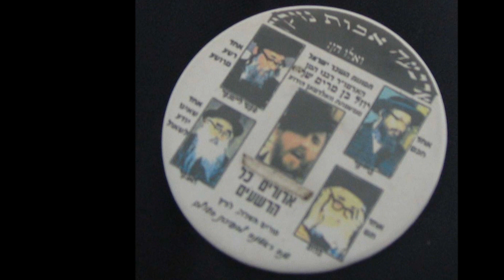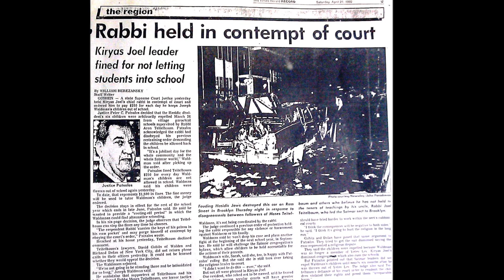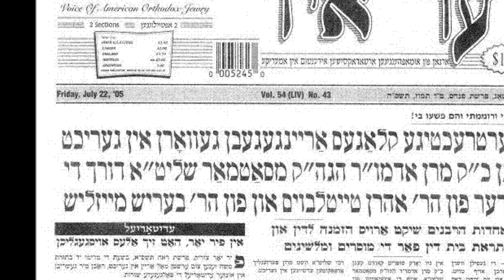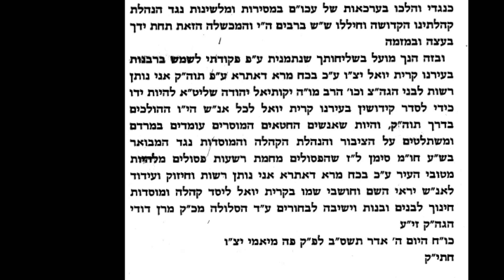KJ TERROR בעל הצלת יוסף וואלדמאן איז מזמין הר' אהרן טייטלבוים לדין תורה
KJ TERROR נגד הרב יוסף וואלדמאן